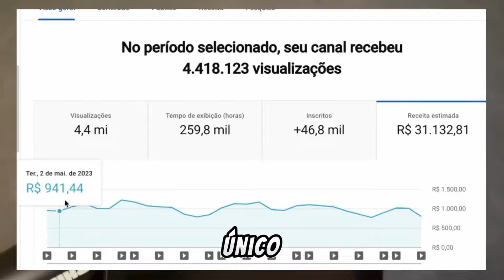🚨TERÇA AGITADA ACABOU DE CONFIRMAR | JAMES NÃO JOGA | SPFC DEFINIU SUBSTITUTO DE CARPINI! SPFC HOJE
⚽FALA NAÇÃO TRICOLOR, SEJAM Bem-vindo AO CANAL Noticias do São Paulo FC.

Aqui você acompanha as últimas notícias do nosso Tricolor paulista!
Por aqui você vai estar por dentro de tudo que acontece com o nosso time do coração!
Vai ficar por dentro das contratações, especulações, saídas, polêmicas e etc.

✅ Obs: Importante dizer que buscamos sempre pera veracidade dos fatos, em fontes seguras, para não transmitir nenhuma notícia que não seja verdadeira, deixando você torcedor à credibilidade com nosso canal.

nosso contato abaixo pelo telegram

Para mais informações e interesse mande mensagem no telegram.